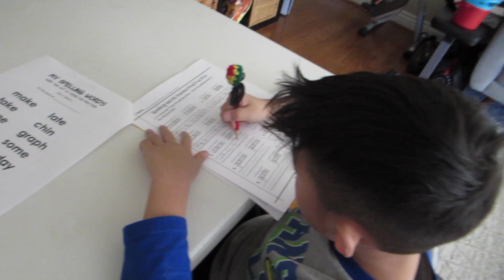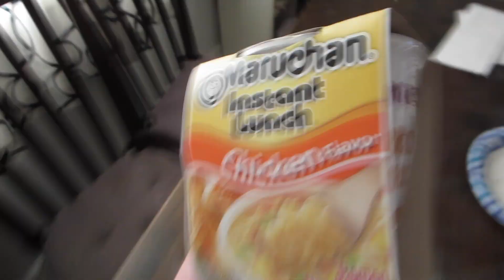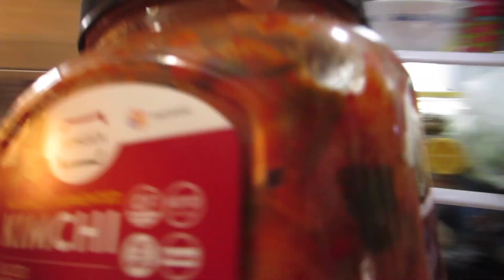He's Been Waiting At The Window All Day For This! - Daily Vlog 2692 - February 1st, 2023